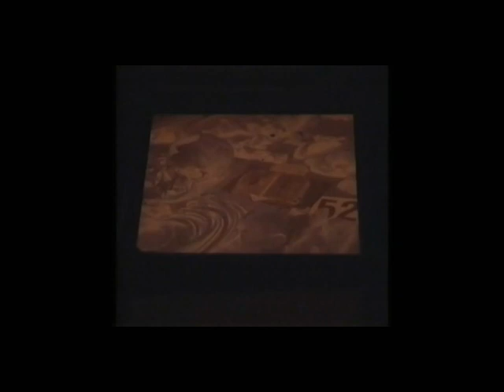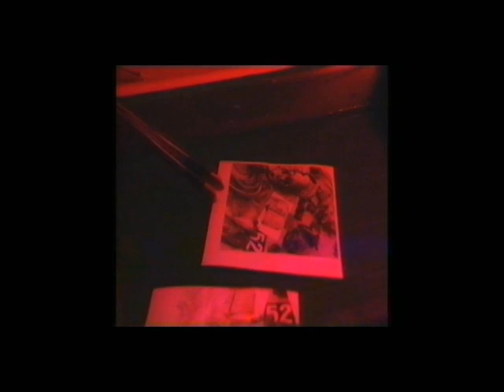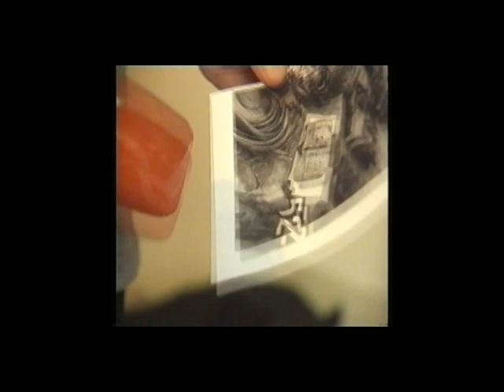moby - almost home